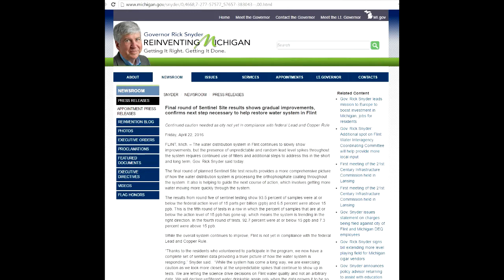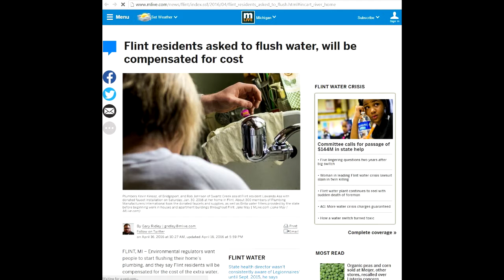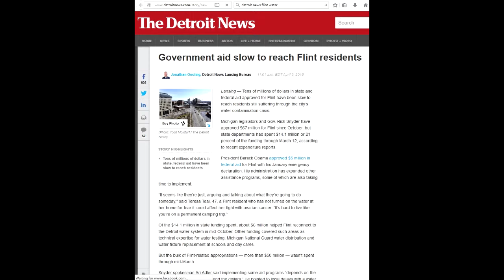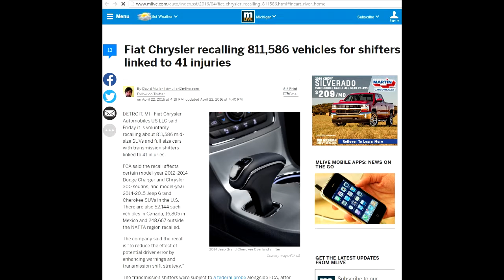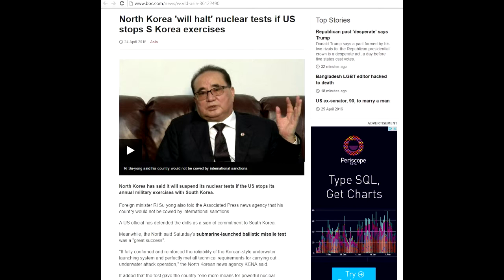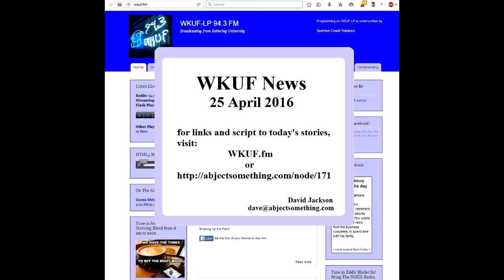WKUF website 25Apr2016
WKUF News - 25 April 2016

-Flint water crisis update
-Flint town hall meeting
-Fiat Chrysler recall of 800,000+ vehicles
-North Korea allegedly launches an ICBM, and defends their actions